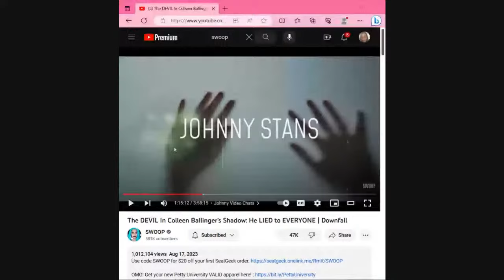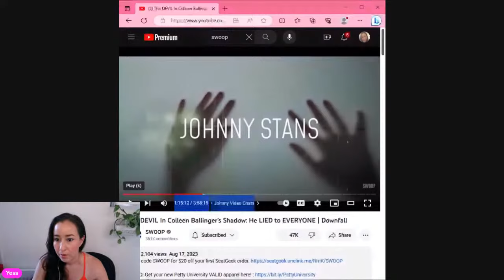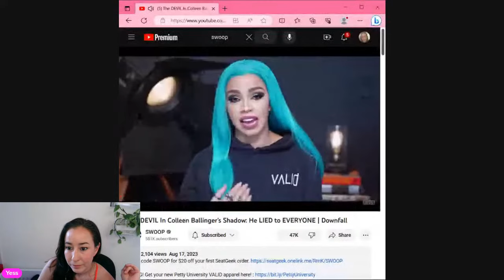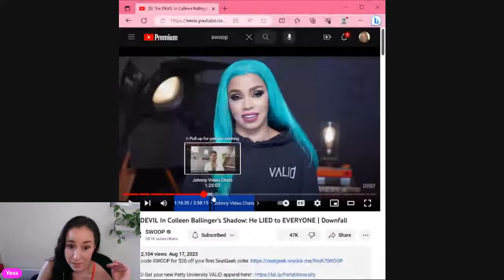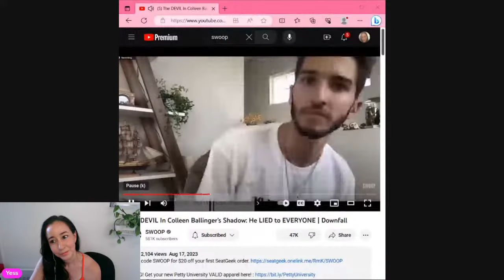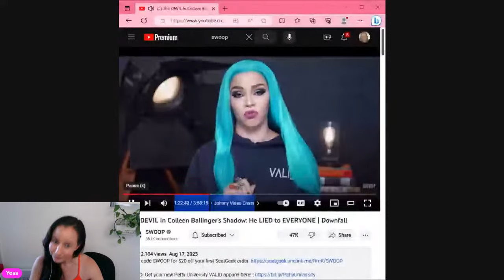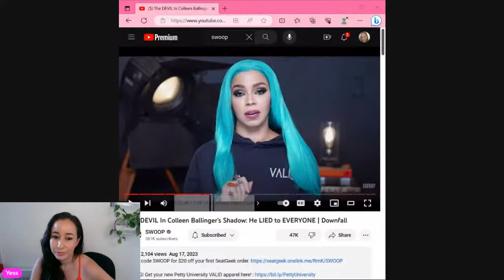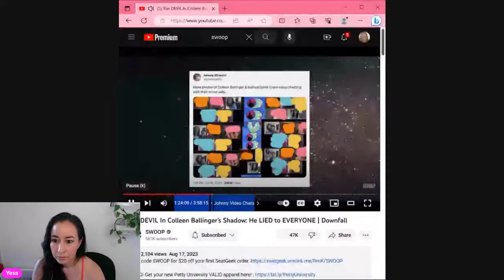Johnny Silvestri Exposed by Swoop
Swoop just dropped part 3 of her Colleen Ballinger documentary and exposed Johnny Silvestri as a Liar!